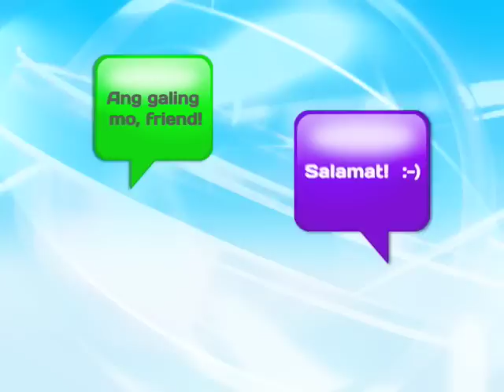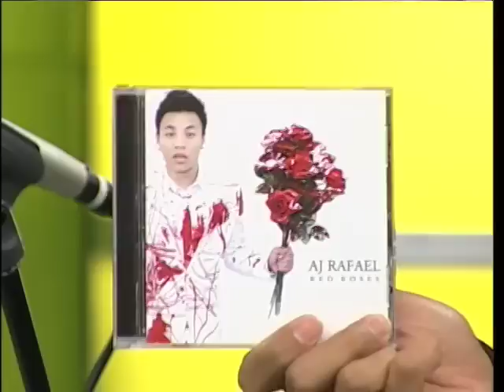AN1401 Aj Rafael